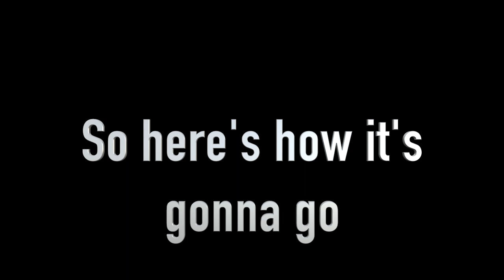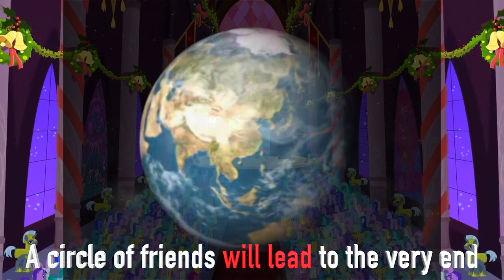MLP G4 Misheard Lyrics (Seasons 1-3)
Thought I'd do something special for all you bronies out there! I'm working on the other seasons as we speak and will get to uploading those when I can. All of these songs do not belong to me! This is only for fun.